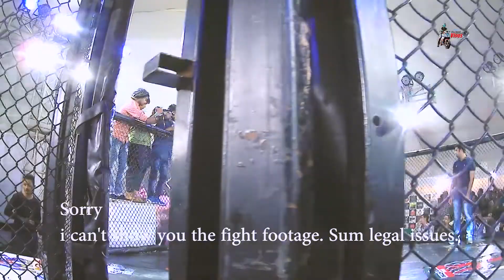Fit expo 2019 | day 2 | Bhaichung Bhutia as a guest | 07.12.19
This vlog is all about Going to Fitexpo 2019 kolkata as a cinemotographer. We did full of fun. watch vlog to know more.

My vlogging setup:
Action Camera
Gopro mic adopter
Riding Shoes

Bike modification accessories :

Side vent
LED head lamp
Razor Mask
Canard Winglet
Side Mirrors
Engine oil

My Personal Recommendation :

Savlon Surface Disinfectant Spray Sanitizer
Dettol Original Germ Protection Liquid Handwash
Dettol Original Germ Protection Bathing Soap bar